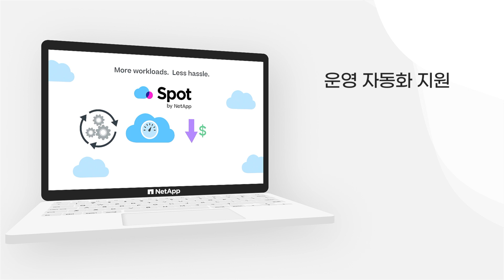클라우드 비용 절감으로 승진 가자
한국넷앱 3명의 대리가 진급을 두고 경쟁을 펼칩니다!

클라우드 비용이 너무 많이 나왔다는 부장님의 고민, 과연 어떤 대리가 해결 방안을 내놓을 수 있을까요?

클라우드 비용을 줄이는 방법, 링크를 통해 자세히 알아보세요